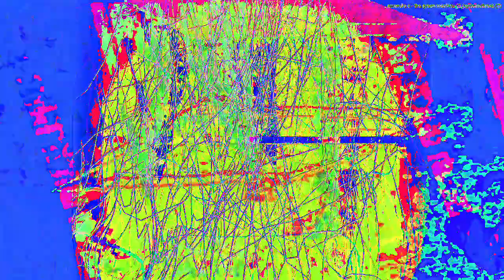[EPILEPSY WARNING] Movie 23 02 17 18h54m14s